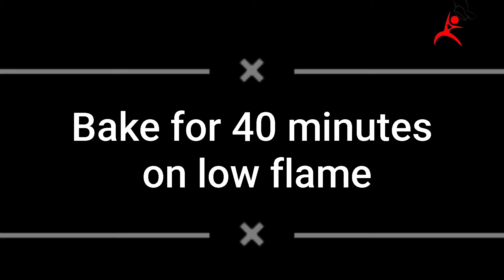Cake Recipe Without Oven||Fruit Cake Recipe |Tea Cake Recipe|| Health n Cook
Asalam o Alikum viwers aj me apky liyy Teatime cake ki recipe lae hu ... recipe end tk watch krey tutti frutti cake,tea time cake,best tea cake recipe,fruit cake recipe easy,tutti frutti fruit cake recipe,fruit cake,tea cake recipe,tea cake,plain cake recipe without oven,tutti frutti cake recipe,easy fruit cake recipe,chai wala cake,Teatime cake,fruit cake recipe,how to make tutti frutti cake,Health n Cook,fruit tea cake,tea time fruit cake,cake recipe,homemade cake recipe,cake recipe Without oven,pound cake recipe,Teatime Cake by Health n Cook
 more recipes  link😋